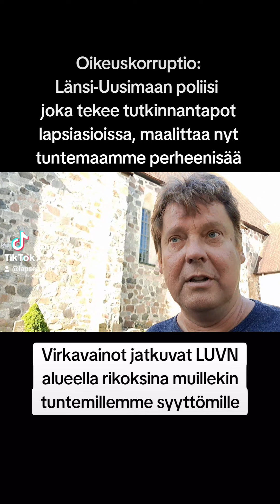Käykö länsi-Uusimaan "lastensuojelun rikos tutkinnantappojen poliisi" isien kimppuun tekosyyttein?